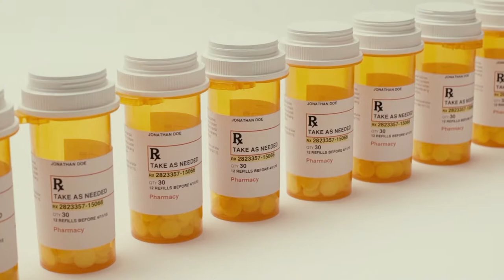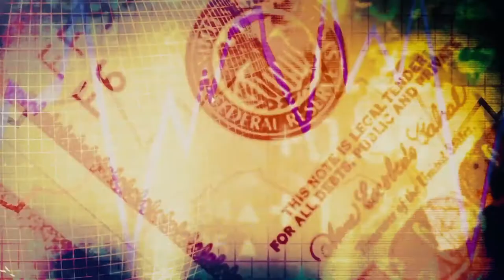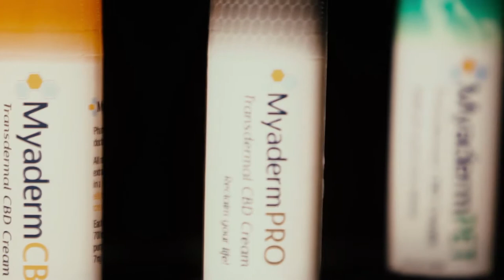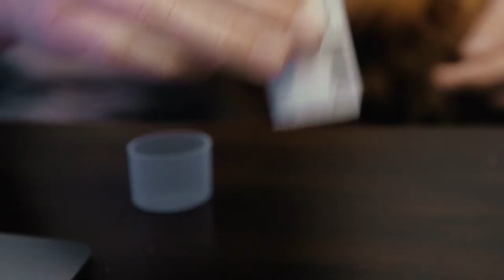Myaderm PBS "Success Files with Rob Lowe"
Myaderm uses proven pharmaceutical technologies to create innovative cannabinoid products that provide a therapeutic benefit. We produce pharmacist-formulated, transdermal Cannabidiol (CBD) pain creams and topical CBD products for skincare.